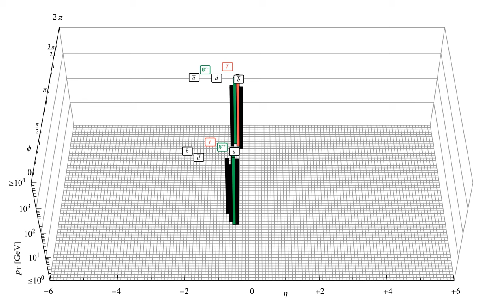Large Hadron Collider Jet Clustering Visualization: kT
A film visualizing sequential jet clustering for a simulated collision at the Large Hadron Collider. The event represents top quark pair production with fully hadronic decays resulting in six hard prongs.  The center-of-mass collision energy is 14 TeV and the scalar sum of transverse momentum is 1.6 TeV at the partonic level.  The simulation was performed with MadGraph/MadEvent, Pythia8, and Delphes.  Generator-level jet data was extracted with AEACuS and the film was produced using a Mathematica notebook distributed with that package  For comparison, the same event is clustered using the SIFT (Scale-Invariant Filtered Tree) algorithm with and without filtering and isolation, as well as the R=0.5 Anti-kT, kT, and Cambridge-Aaachen algorithms.  Soft "ghost" radiation is distributed across the angular field in order to emphasize differences in the clustering priorities and catchment properties of each algorithm. A frame is generated for every 25th clustering action, as well as each of the initial and final 25 actions.